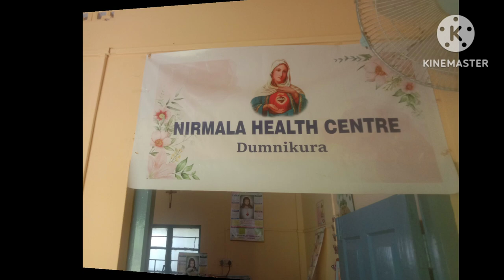Kandikgipa vlog video#Duminikora Parish#SGH..